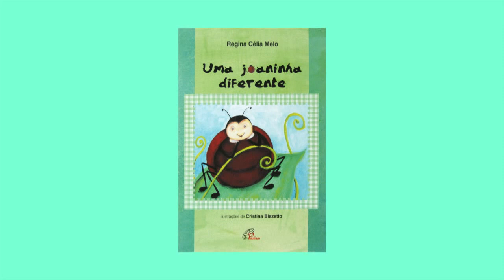Pandorga | TVE - Temporada 2015 - Episódio 06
Beti tem uma crise de ciúmes. No “Jornal Legal”,  Anete, @ e o Prof. Sabe Tudo mostram a importância da saúde bucal. Nina conta da sua visita ao Museu de Ciências e Tecnologias da PUC/RS.
No “Ler é Tudo de Bom”, Samuca indica o livro “Uma Joaninha Difetente”, de Regina Célia Melo.
No “Mexa-se”, Tadeu e Joana brincam de boneco de fios.
E ainda, “Pandorga é Poesia” e “Galeria de Arte”.